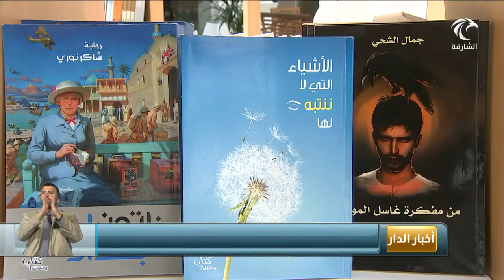الشارقة للكتاب تنظم "مقهى النشر الإبداعي" لمشاركة خبرات وتجارب الشباب